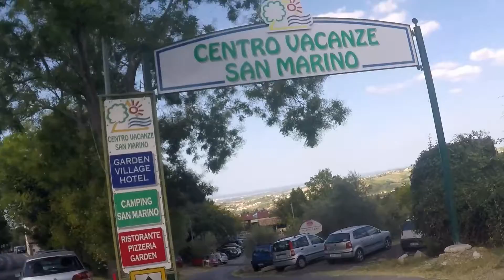San Marino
Road to San Marino